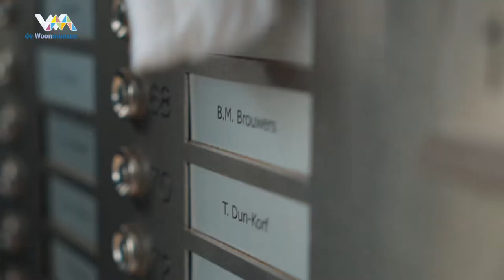Zelfbeheer: schoonmaak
Met zelfbeheer kunt u de Woonmensen adviseren over de schoonmaak, toezicht houden of zelf (samen met uw buren) schoonmaken.